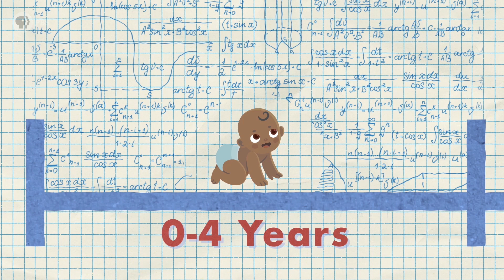Do Kids Need to Learn About Money?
Learning about money early on can give kids a HUGE advantage in life, but most parents shy away from discussing it at all! Here are some tips to get the conversation started.

Directors: Katie Graham & Andrew Matthews
Written by: Julia Lorenz-Olson and Andrew Matthews
Produced by: Katie Graham & Amanda Fox
Edited & Animated by: Dano Johnson
Images by: Shutterstock